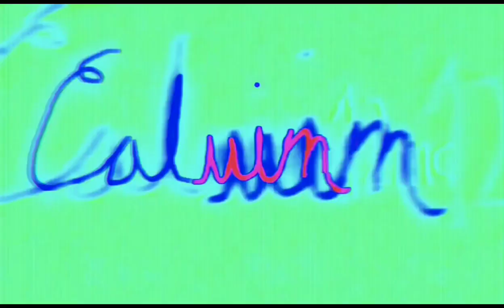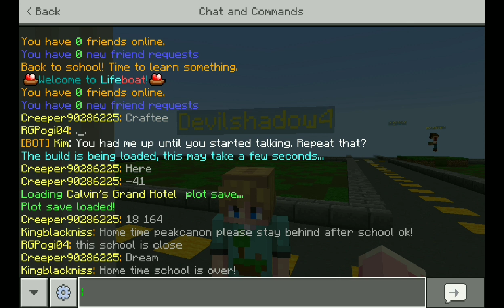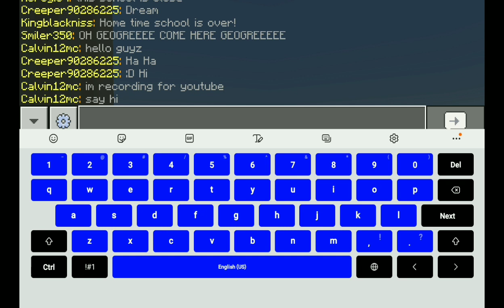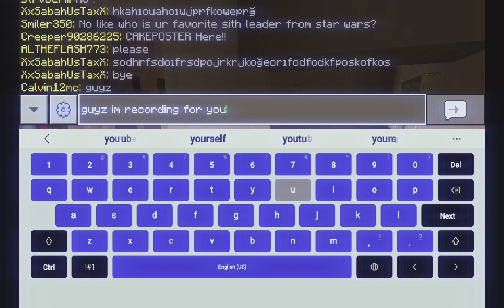Calvin's Grand Hotel (Lifeboat: Creative Mode)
The server's name is "Lifeboat"
I don't have cm+ so i built this all alone for 16 hours and took it for test and renovation for 2 weeks.
I currently have 42 crews.
This hotel is a 12 star.
It has 14 floors and 50 guest rooms.
There are 9 attractions.
Which are:
*POOL
*SAUNA/SPA/MASSAGE
*STAGE/STUDIO
*CASINO
*MINI BAR
*MINI ARCADE
*CAFÉ
*MINI THEATER
*GYM

The design is based of "brown and white aesthetic".
This hotel's layout is made by me and i made sure it is symmetrical, and it turned out perfect.
I'm so shocked that i managed to build this on my plot.
I felt extreme pain on my right wrist and left fore arm, but I'm so thankful for my friends who supported me even though they couldn't join me build
Because of this build, i met strangers that turned to friendship.